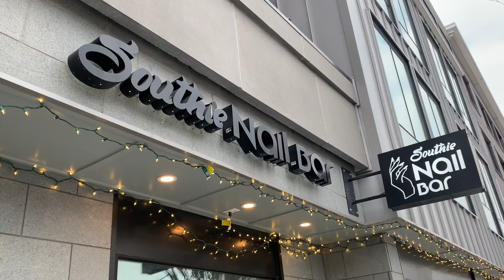VLOG 34: The First Snow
Hope you enjoy the video!! Don't forget to give it a thumbs up :)

Carla -  @carla_pelino
Halle - @halle_korman
Tori - @toriiiiiii______

Sophie - @sophieneedsahug
Angelo - @khakisonly